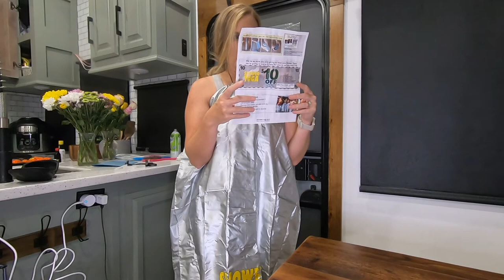The HenHouse Adventures Episode 10: On the Road Again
We've officially hit the road!

Our first travels brought us through Mississippi and Alabama as we made our way to Georgia. Check out who we met along the way! Next, we stayed in Georgia at Stone Mountain Park Campground for 10 days. We had SO MUCH FUN at the park, pool, and going on hikes. Have you been to Stone Mountain before?

Why did we come to Georgia? Watch to hear our BIG ANNOUNCEMENT!

After Georgia we made our way to Ohio, but not without experiencing some CRAZY drivers along the way. You won't believe what we captured on video! Now we'll be here in the Cleveland area moochdocking at our friends house for the next few weeks as we visit old friends!

Molly strips down to try the Shower Toga. Watch til the end!

Rig: 2021 Heartland Cyclone 4007
Drone (Mavic Air 2)